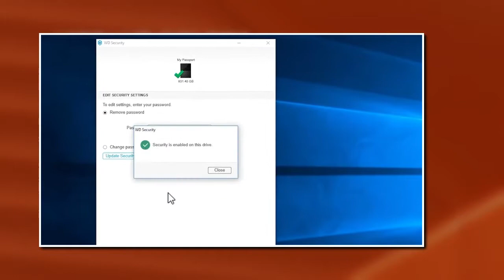WD Elements Portable Angebot / Deal / Trailer / Sale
WERBUNG!

♦ Ein Tipp für Dich! ♦

Ich habe dieses wahnsinnige tolle Tool gefunden! Und ich bin absolut begeistert! Es macht mir die Arbeit so unfassbar leichter!!

Vor einigen Monaten hatte ich im Schnitt 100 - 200 Besucher auf meiner Homepage. Ich versuchte mit Optimierung von SEO, mit Werbung etc. nichts hat geholfen! :-(

Dann bin ich auf dieses hammer Tool gestoßen! Und ich war echt skeptisch. Aber ich wollte unbedingt mehr Besucher, mehr Umsatz,.. und letztlich mehr Klicks!

Also bestellte ich dieses Plugin die 30 Tage Cash zurück Garantie hatte mich zu dem Zeitpunkt überzeugt. Aber ich will es definitiv nicht mehr missen!!! Über 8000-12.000 Besucher jeden Tag !! Und allgemein deutlich mehr Umsatz mit Amazon Partnernet!! Und das fast komplett automatisch :o!

♣ Also wer auch einfach mal Testen möchte der Link geht zur Entwickler Seite.

♥ Also ich wünsche jedem von euch extrem viel Erfolg!! Testet mal! Es lohnt sich für jeden einzelnen!